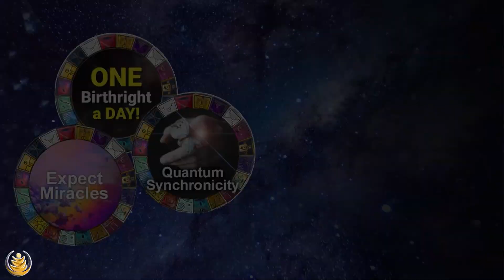Galactic Spirit: Yellow Cosmic Hand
Yellow Cosmic Hand

FREE with Jami Lin's LOVE!